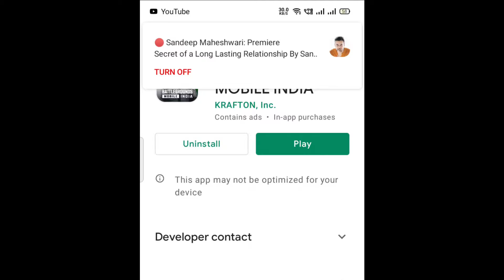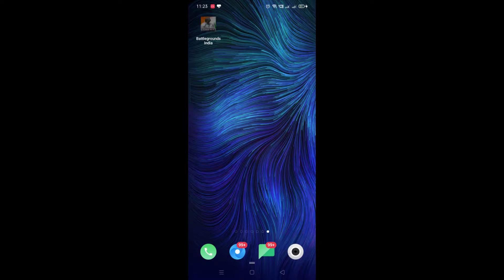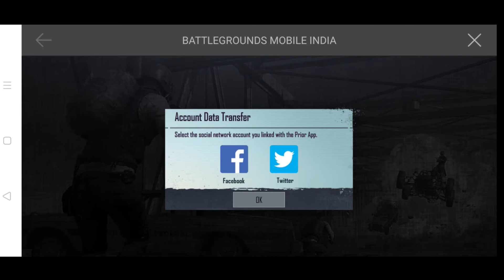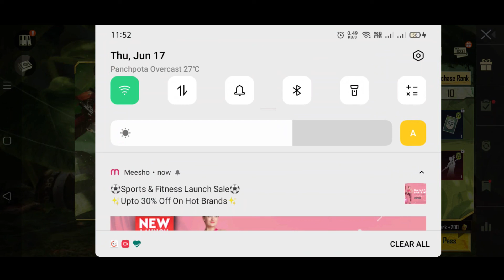BATTLEGROUNDS MOBILE INDIA EARLY ACCESS + ACCOUNT DATA TRANSFER PROCESS | R.I.P 69K POPULARITY !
Daily Live Stream at 3.00pm.

Kywords:
pubg, pubg hindi, battleground mobile india, battleground mobile india release date, battleground mobile india gameplay, battleground mobile india trailer, bgmi trailer, battlegrounds mobile india, super season royal pass, battleground mobile india news today, battleground mobile india kab aayega, battleground mobile india channel, bgmi royal pass leaks, season 1 battlegrounds mobile india, bgmi, early access, battlegrounds mobile india first look, Black Tiger Gaming